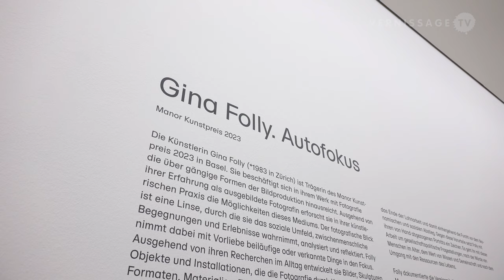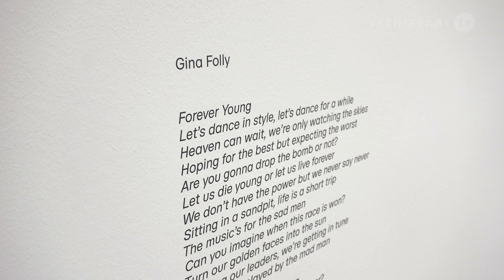Gina Folly: Autofocus. Manor Art Prize 2023 / Kunstmuseum Basel | Gegenwart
The Manor Art Prize supports young Swiss artists working in the visual arts. It's considered one of the most important emerging-artist’s awards for contemporary art in Switzerland. The 2023 Manor Art Prize goes to Gina Folly. Folly was born in 1983 in Zurich, she lives and works in Basel and Paris. For her exhibition at the Kunstmuseum Basel | Gegenwart she developed two series of photographic works that focus on the topics of “being needed” and “being in use”. She collaborated with members of the association Quasitutto, a service provider mostly run by retired women and men who offer all kinds of service, from gardening to repairing old devices. The photos are complemented by a series of sculptures: benches and a light object. The exhibition has been curated by Alice Wilke and runs until October 1, 2023.

This video provides you with impressions of the opening of the exhibition, and an interview with Gina Folly, in which she talks about her exhibition and her work in general.

Gina Folly: Autofocus. Manor Art Prize 2023 / Kunstmuseum Basel | Gegenwart. Opening Reception and Interview with Gina Folly, Basel (Switzerland), May 5, 2023.